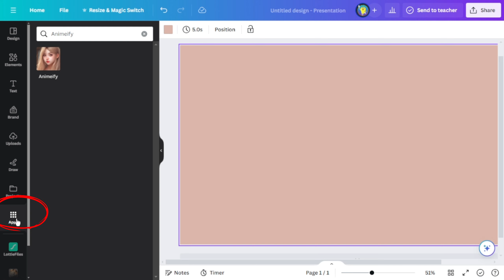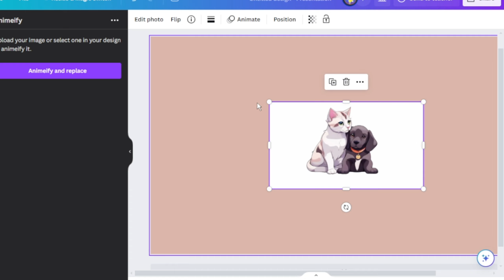Convert photo to anime on canva, photo to cartoon on canva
canva image edit
canva photo edit
how to learn canva
best canva tutorial for beginners
Let's enjoy the Tutorial